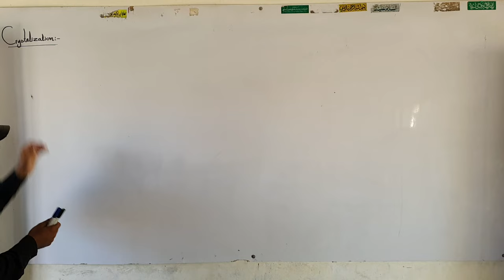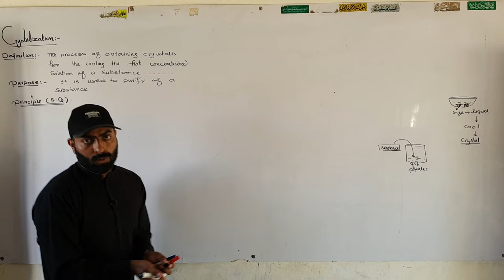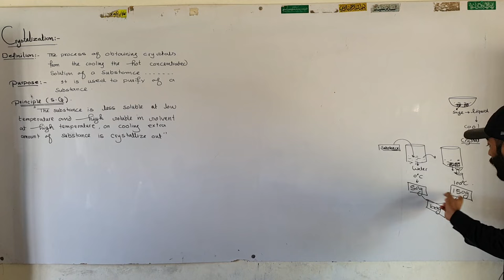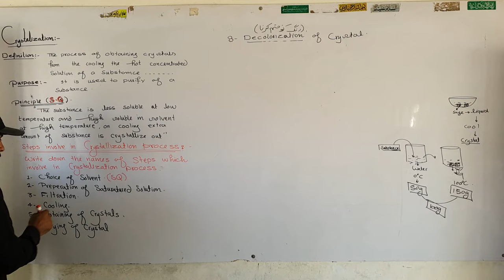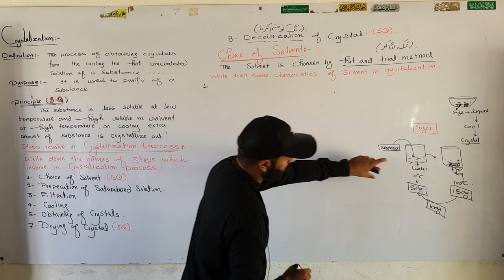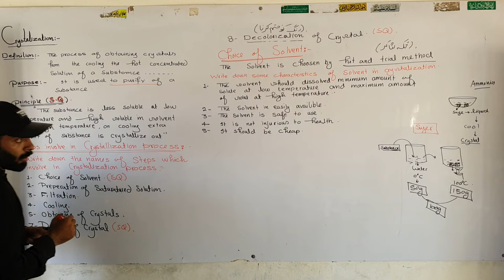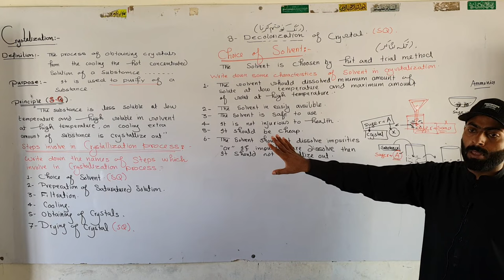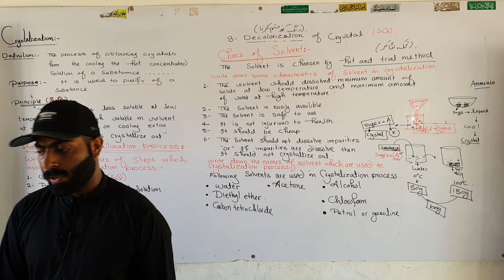Part-1. Crystallization | Definition, principle and steps | ch#2 | 11th class Chemistry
definition of crystallization
principle of crystallization
steps involved in crystallization

● experimental techniques in chemistry
● 11th class chemistry,experimental techniques
● fsc part 1 chemistry chapter 2
● chapter number 2
● experimental techniques in chemistry o level
● chemistry,ecat chemistry experimental techniques
● chemistry 1st year chapter 2
● first year chemistry,online chemistry lecture inter part 1